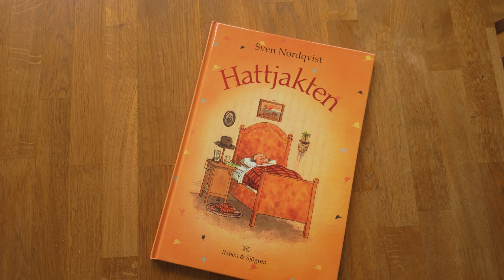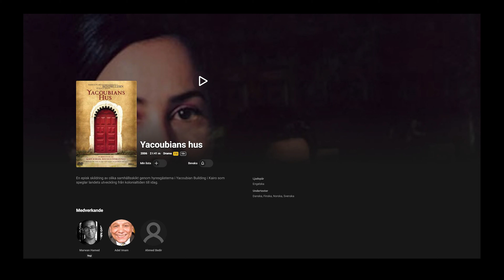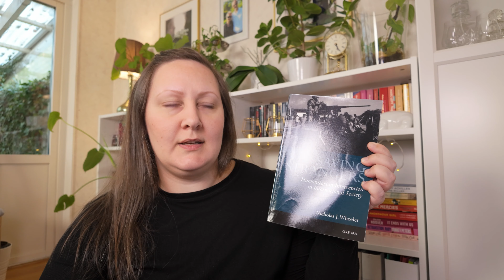Off the Top of My Head Tag 🧐📚💜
I just thought this tag sounded fun! So I did it! And we're going all over the place with this one 😂

The tag was created by @TheLibraryMouseGina and I was inspired to do it having seen Reney @BeyondBooks-wt5il and Pat @BookChatWithPat8668  do it.

If you feel inspired too, go ahead and consider yourself tagged!

I hope you're having a fantastic day, and if not that it gets better. I'm very happy to have you here.

📃 Off the Top of your Head Booktube Tag Questions.
#1- What was your favorite picture book as a child?
#2 What series did you love as a child?
#3 The worst book you have read or tried to read?
#4 Your favorite reading or book memory?
#5 A book you loved as a movie?
#6 A book you wish they would make into a movie
#7 A book character that you would like as a friend?
#8 A place you want to visit because of a book you read
#9 A nonfiction book you would recommend
#10 If you could hang out with an author all day who would you pick and why

📚 Books mentioned:
Sven Nordqvist (Pettson, Mamma mu, Hattjakten, Minus och stora världen)
Famous Five by Enid Blyton
Joel series by Henning Mankell
All Quiet on the Western Front by Erich Maria Remarque
Harry Potter and the Sorcerer's Stone by JK Rowling
The Da Vinci Code + Angels & Demons by Dan Brown
The Lord of the Rings Trilogy by JRR Tolkien
Big Little Lies by Liane Moriarty
Shadow of the Wind by Carlos Ruiz Zafón
The Yacoubian Building by Alaa Al-Aswany
Seven Husbands of Evelyn Hugo by Taylor Jenkins Reid
Alfons Åberg by Gunilla Bergström
The Jungle Book by Rudyard Kipling / Disney
Modern Hatreds by Stuart J Kaufman
Saving Strangers by Nicholas J Wheeler
Black Like Me by John Howard Griffin
Islamofobi by Mattias Gardell
Astrid Lindgren (Pippi Longstocking, Ronja Rövardotter, etc)

📚 In this video:
00:00 Intro
00:45 Q1
02:45 Q2
03:21 Q3
04:11 Q4
07:17 Q5
08:42 Q6
10:08 Q7
11:39 Q8
12:29 Q9
17:23 Q10
19:03 Thumbnail Cam